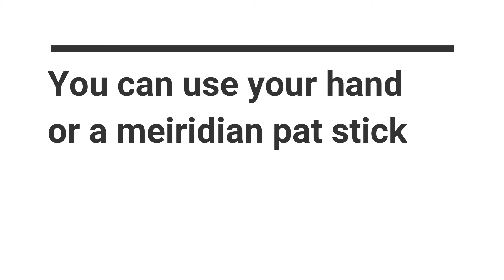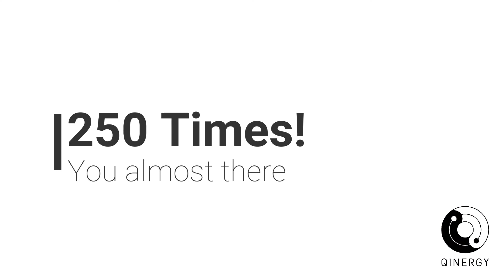Lung Meridian Flapping 500 times in three mins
This exercise can strengthen your lungs by flapping the Hand ‘s Major Yin Lung Meridian (手太陰肺經)

Please avoid this exercise if you:
1) Have injuries, skin infections or other physical discomforts
2) In menstruation or pregnancy
3) Please avoid cold drinks or frozen food before or after the flapping.
4) Please also avoid taking a bath immediately after the exercise